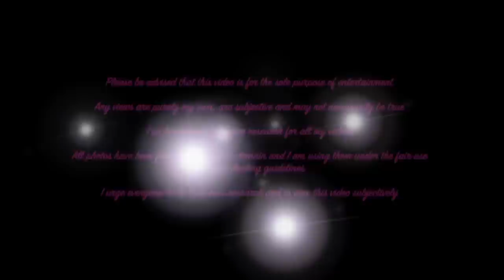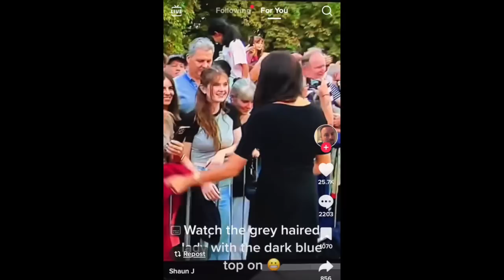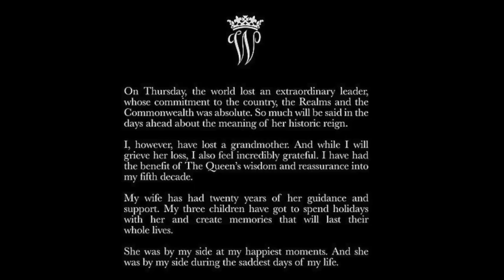Prince & Princess of Wales invite Harry and Meghan to greet the public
I know this seems like an odd thing to have done after everything that has happened but this was about paying respect to their Grandmother and above all else duty

It's was King Charles's wish

Please use this link if you wish to sign The Queen's Book of Condolence